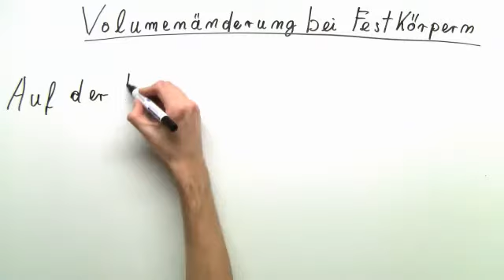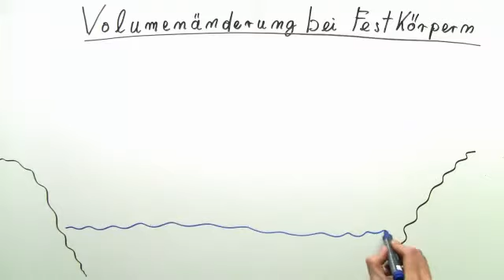Erwärmen von Festkörpern | Physik | Wärmelehre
Erwärmt man einen Feststoff, so dehnt sich dieser im Allgemeinen aus. Anders als bei Gasen und Flüssigkeiten ist dieses Verhalten meist sehr einfach zu beschreiben und unterliegt einem proportionalen Zusammenhang. Wir werden in diesem Video also die Volumenänderung bei einer bestimmten Temperaturänderung von Festkörpern untersuchen und versuchen dieses Phänomen zu verstehen.

Dieses Video zum Thema Teilchenbewegung gehört zu: Physik | Wärmelehre | Teilchenbewegung